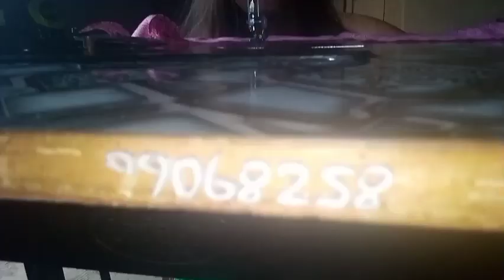Mah Jabeen Fatima sewing